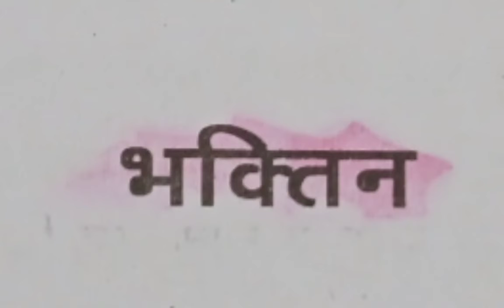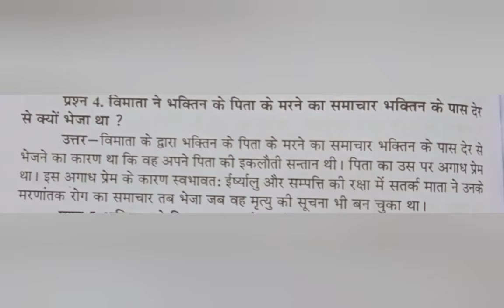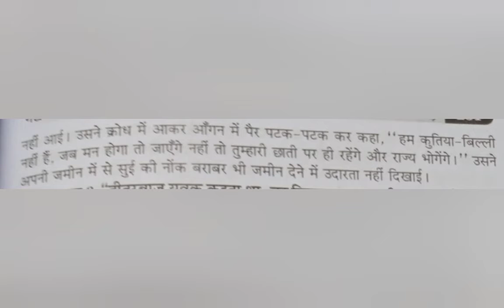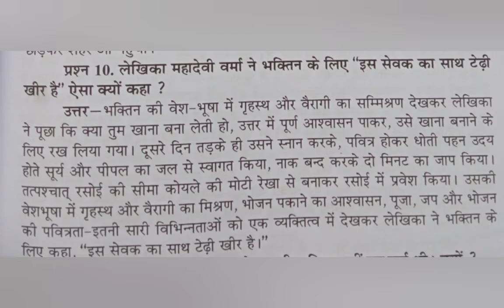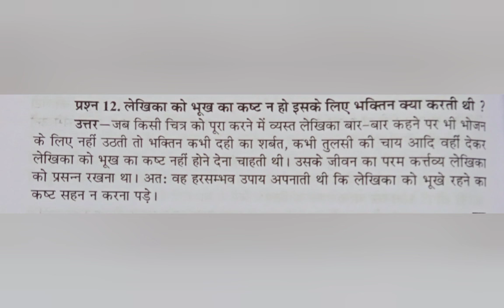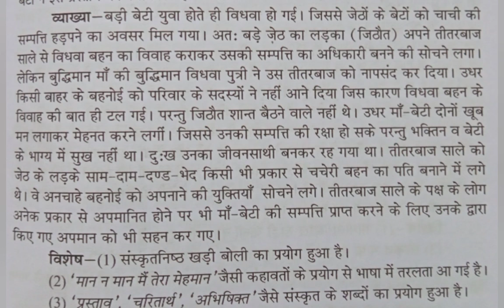कक्षा 12 हिन्दी गद्य खण्ड पाठ 1भक्तिन भाग 5